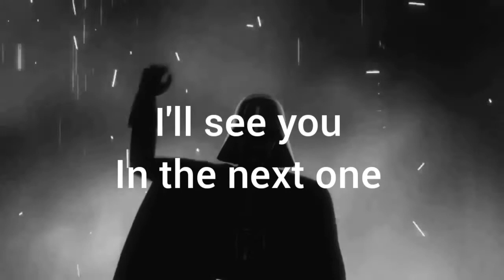the return of bala (again)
Sith Lords are my speciality